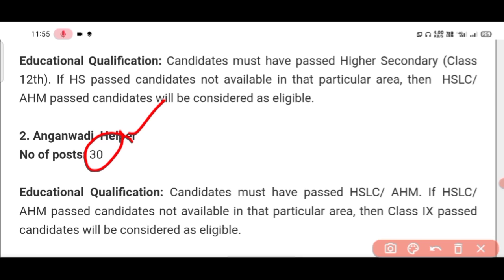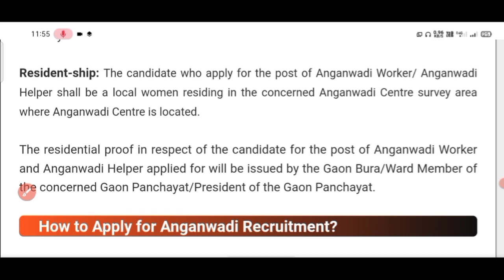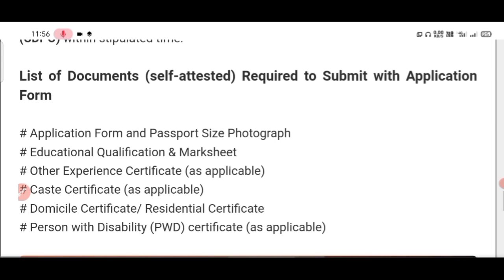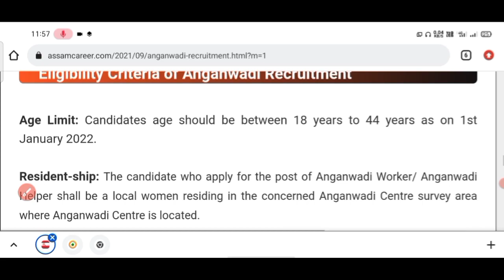Anganwadi Recruitment 2022 – 36 Anganwadi Worker & Helper Vacancy/Job vacancy 2022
Anganwadi Recruitment 2022||Anganwadi Worker & Helper post|| How to apply Anganwadi Worker

1 lakh job in assam
assam 1 lakh job new update
assam 1 lakh job news
dhs result 2021
lakhimpur medical college admit card
1 lakh job assam
1 lakh job in assam news
assam 1 lakh job
assam police result 2022
common exam for all govt jobs assam